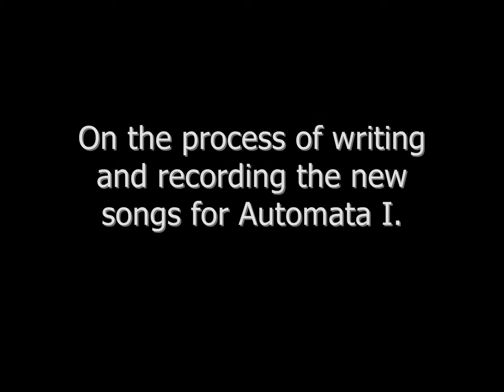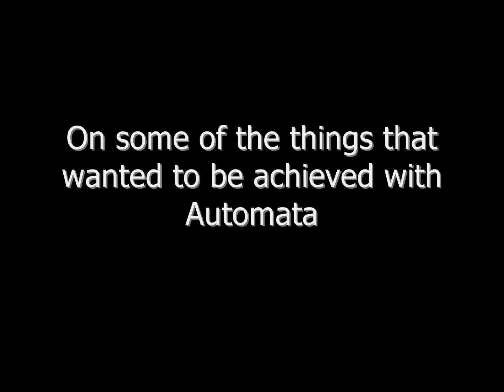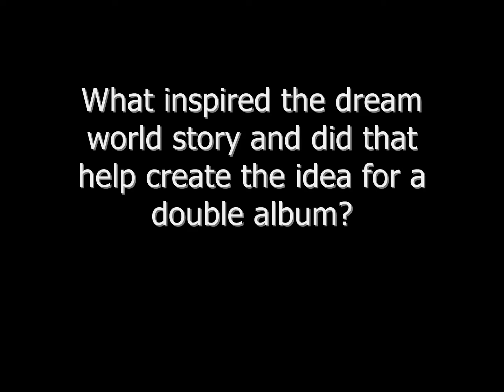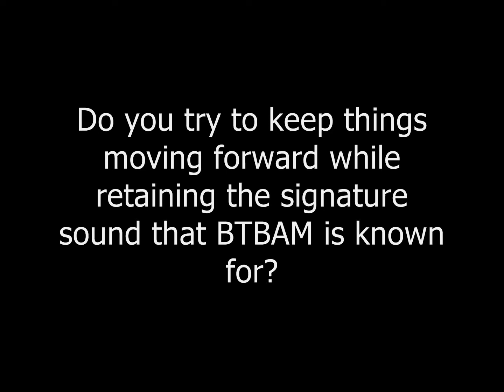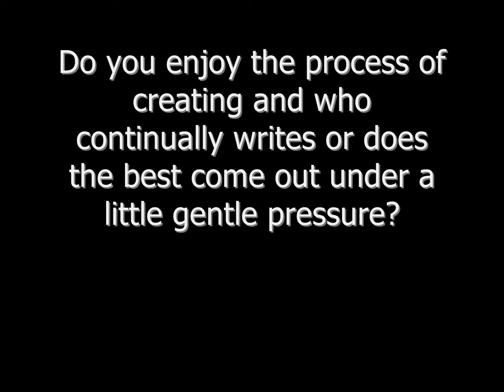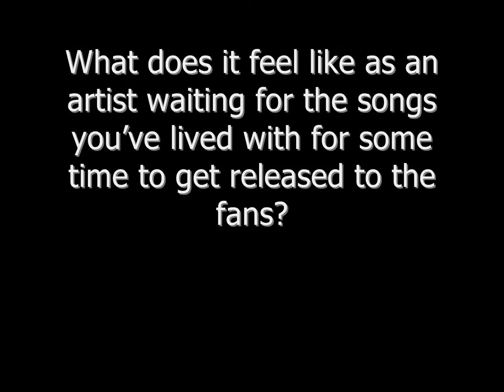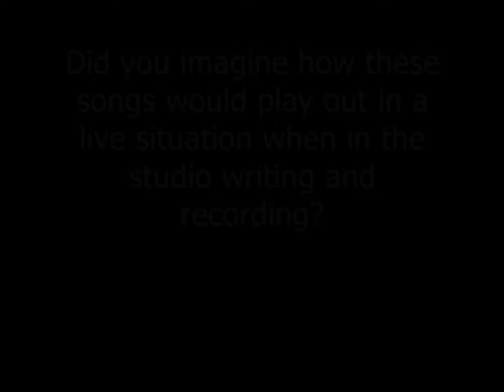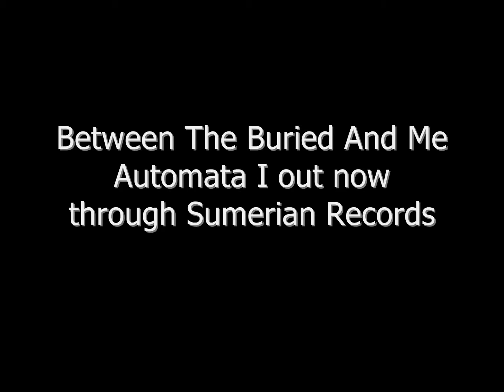INTERVIEW: Tommy Rogers - Between The Buried And Me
Tommy Rogers from progressive metal act Between The Buried And Me talks to The Rockpit about the new album 'Automata I' and how the new songs came together.